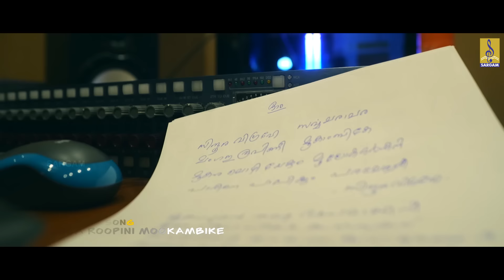മംഗള രൂപിണി മൂകാംബികേ | Navaratri Song | Sung by Madhu Balakrishnan | Mangala Roopini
മംഗള രൂപിണി മൂകാംബികേ | Navaratri Song | Sung by Madhu Balakrishnan | Mangala Roopini Mookambike
Mangala Roopini Mookambike is a hindu devotional song of Mookambika. Lyrics by Santha Aravind Karivellur. Music composed by Vijayan Kannur. Sung by the famous singer Madhu Balakrishnan.

Special Thanks
Pradeep Palluruthy
Aneesh Lal
Santhosh Cherthala

Production
A&E Musics

Lyrics : Santha Aravind Karivellur
Singer : Madhu Balakrishnan
Flute : Subhash Cherthala
Veena : Biju Chalakudy
Sound Recording : Shiyas & Anuraj Ammunny
Mixing : Anuraj Ammunny
Orchestration : Abyn J Sam
Studio : Metro Vazhakala & Relax Cinemas Palluruthy
Editor : Peter Sajan
Camera : Dr. Shemin B Nair
Content Owner : Sargam Musics

Set Enjoy Your Hello Tunes

Sindhoora Vigrahe
VODAFONE Dial Below Code : 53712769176
IDEA Dial Below Code(I) : 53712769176
BSNL Type As Below with Space BT 12769176 sms  to 56700